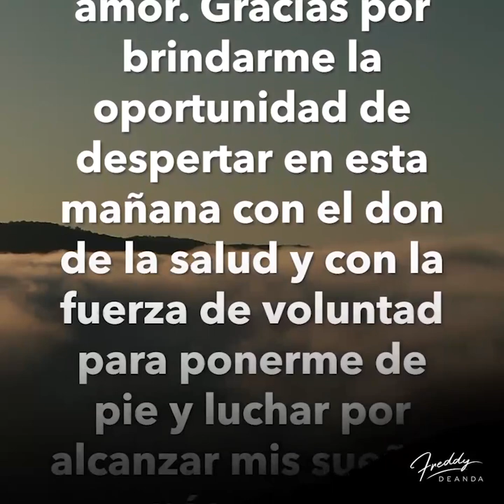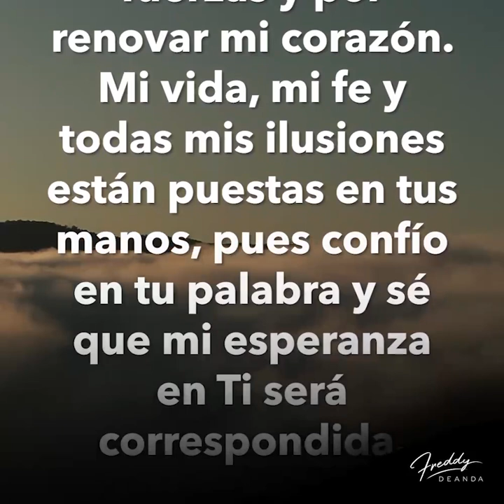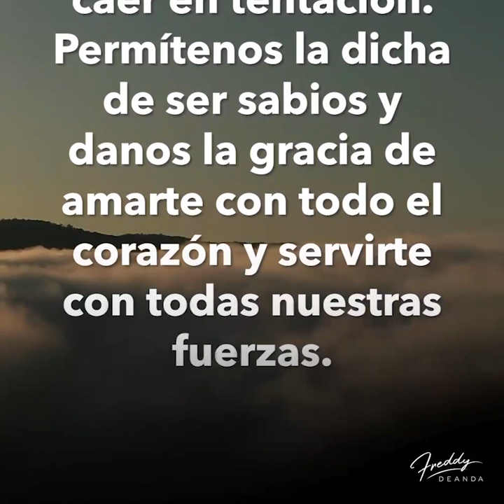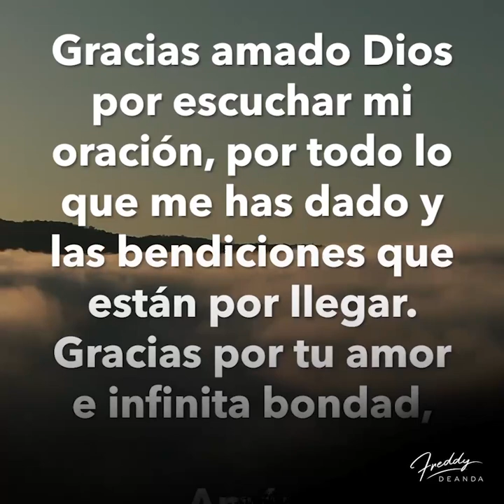🙏🏼 Es Miércoles Oremos Juntos - Freddy DeAnda